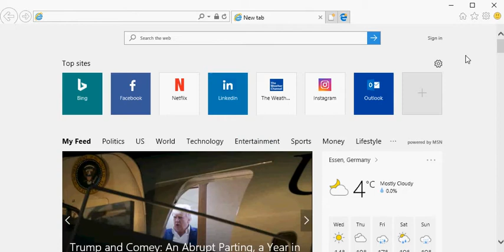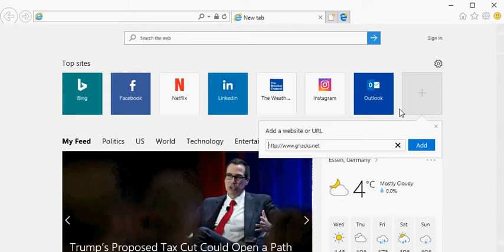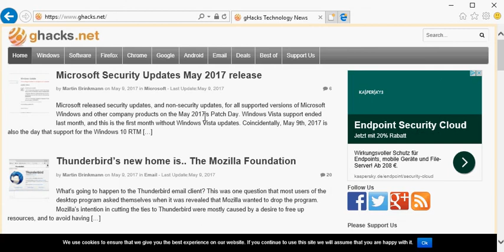Restore Internet Explorer's New Tab Page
The guide walks you through the steps of restoring the classic New Tab Page of Internet Explorer.